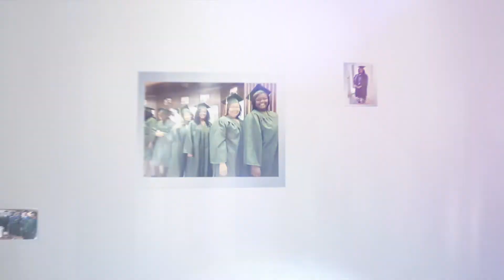Career Services at Ayers Career College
At Ayers Career College, the Career Services office provides support for every student’s job search. As part of the training program’s curriculum, students attend a Career Development course where they learn how to write their resume, learn effective interview strategies, see how to use social networking to their advantage, and build a professional portfolio.

Ayers Career College has established relationships with employers and assists graduates with interview scheduling. Although we cannot guarantee you a job, Ayers’ Career Services team will be with you every step of the way.